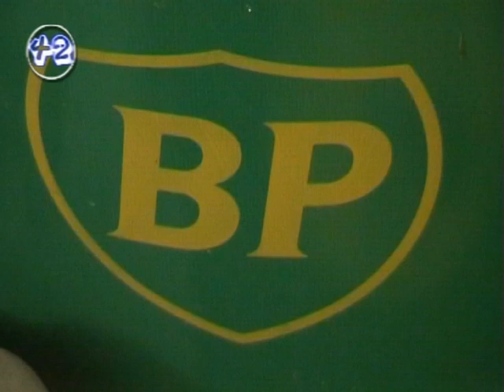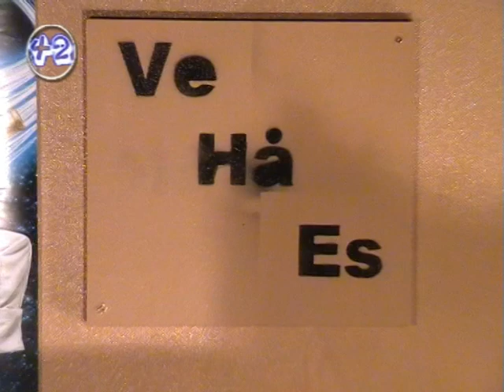Kanal 42 En Kväll med Klemens - Del 1 av 2 (2005)